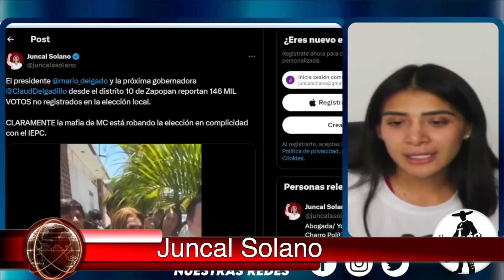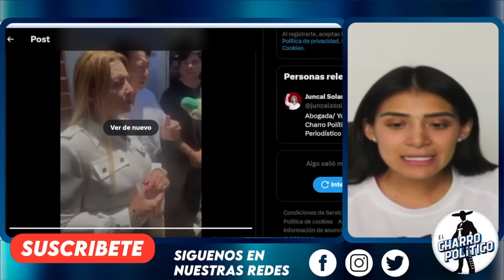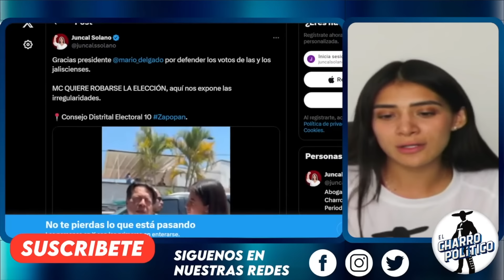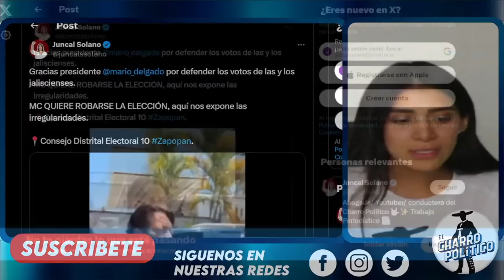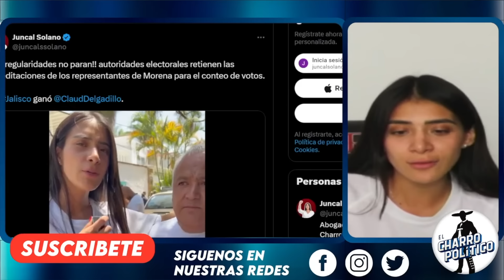MARIO DELGADO EXHIBE AL INE! YA NO PODRÁN ENGAÑARNOS